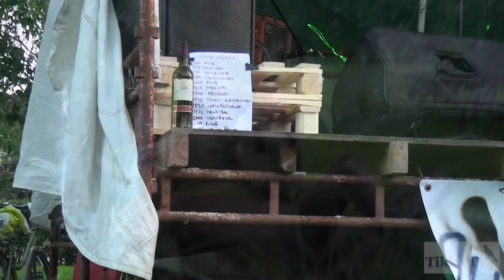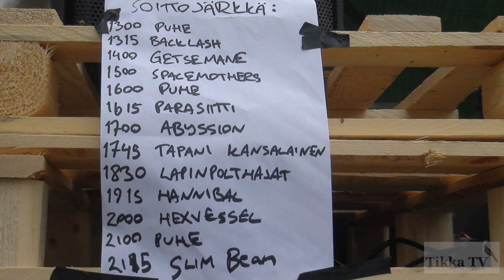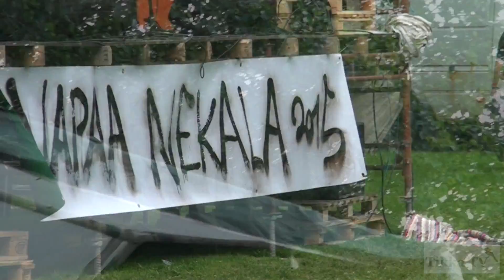Vapaa Nekala2015 - kooste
Vapaa Nekala2015 puisto picnic - kooste